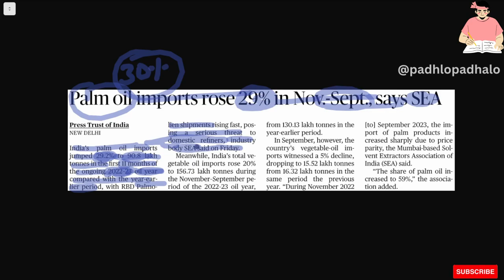Palm Oil Import Increasing.